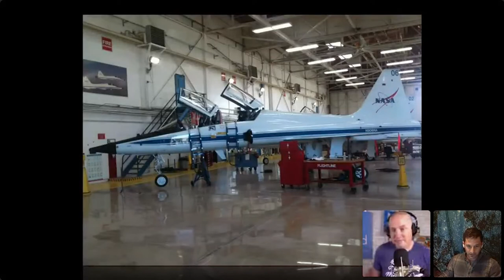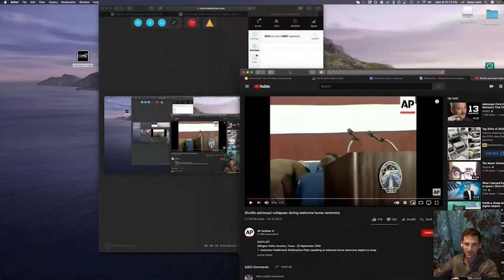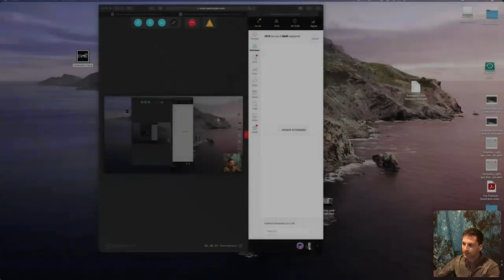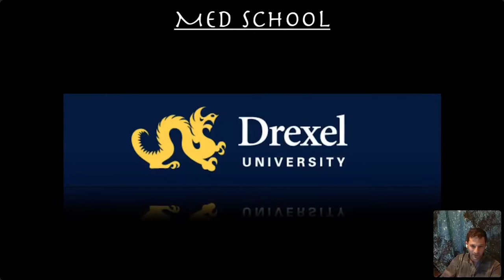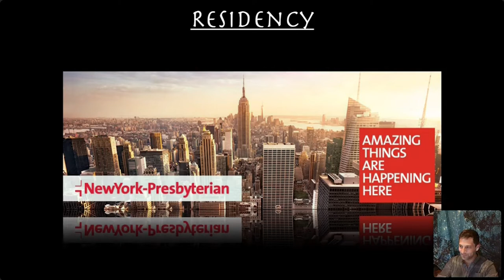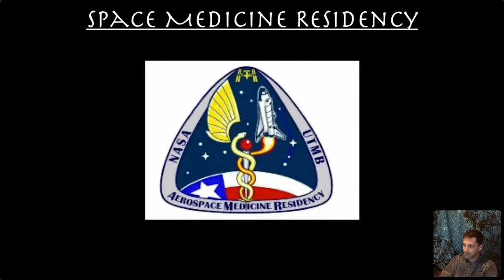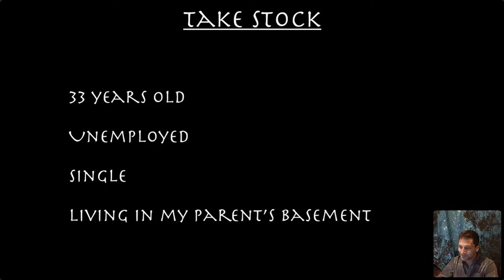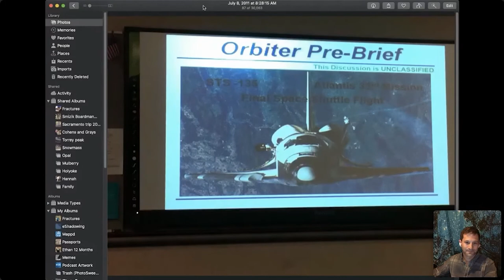How to Become an Aerospace Medicine Physician with Dr. Dana Levin | eShadowing for Premeds Ep. 12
Dr. Dana Levin is board certified in both emergency medicine and aerospace medicine. He is the cofounder of the University of Colorado Aerospace Medicine Program. Hear about his journey to this interesting specialty!